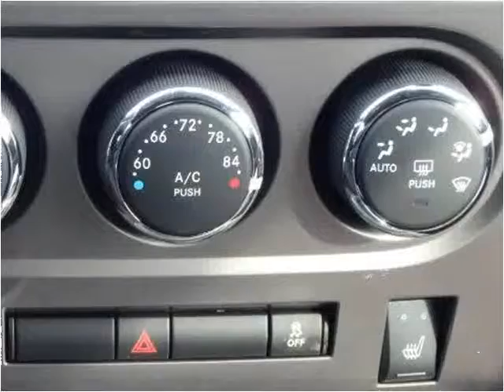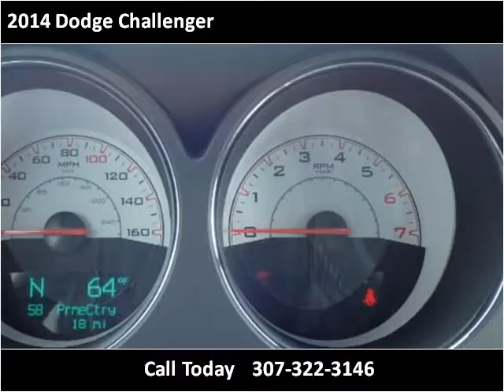2014 Dodge Challenger New Cars Cheyenne WY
This 2014 Dodge Challenger is available from Bob Ruwart Motors.